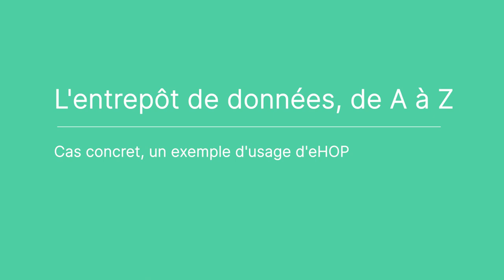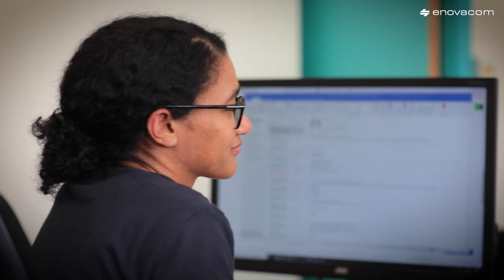eHOP: un cas d'usage d'entrepôt de données pour améliorer la croissance des prématurés du CHU Rennes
Les Pr. Alain Beuchée et Marc Cuggia du CHU Rennes vous présentent comment utilisez eHOP dans le cadre d'une demande de cohorte pour de la recherche clinique. Objectif de l’étude : évaluer la qualité des besoins nutritionnels prescrits aux prématurés en vue d’améliorer leur croissance.